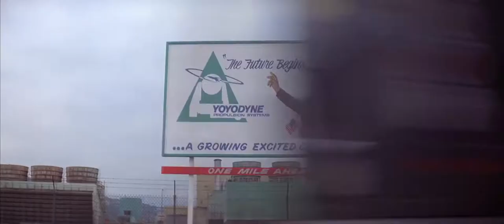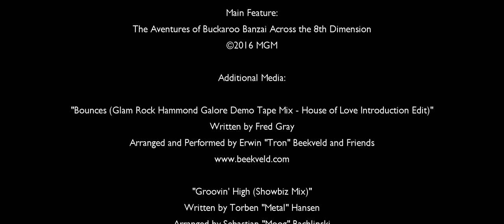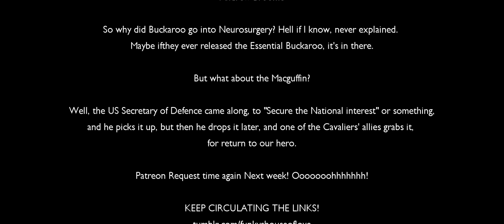Funky Monkey's House of Love - Buckaroo Banzai: Across the 8th Dimension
Our Humble host uncovers a cult classic with actual potential mass audience appeal! Ride along with Dr Buckaroo Banzai, and the Hong Kong Cavaliers, as the result of 2 generations of work opens the way to a potentially very nasty threat, for an alien race monitoring from above...